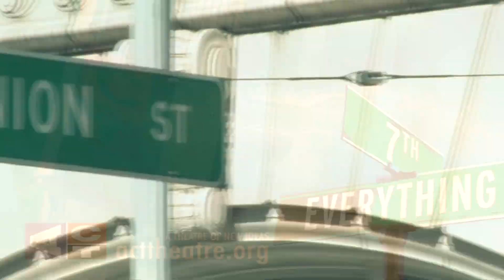ACT Theatre: Double Indemnity - A Moment From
A scene from the ACT Theatre's stage adaptation of Double Indemnity. Adapted by David Pichette and R. Hamilton Wright.
Directed by Kurt Beattie
Runs October 21 - November 20